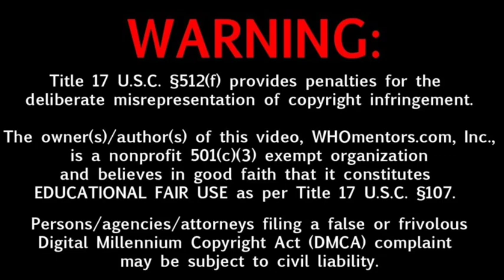Stree 2018 Movie Total Box-office collection, Bollywood Movie Box-office Collection bollywood..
Stree 2018 Movie Total Box-office collection, Bollywood Movie Box-office Collection

Stree Movie Total Box-office collection

Box-office collection

Bollywood Movie Box-office Collection

Shorts
Trending